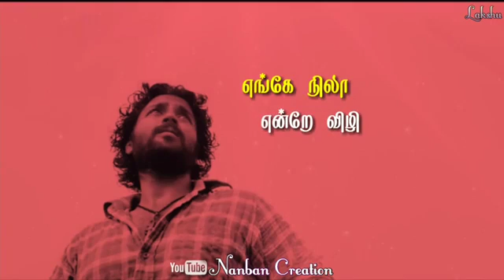VENKATESH RAMYA 36